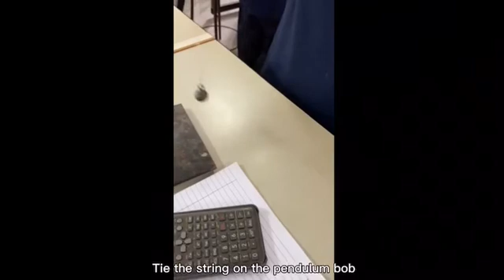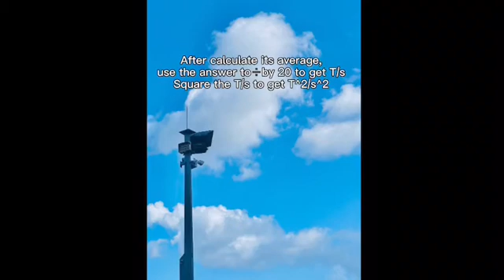SMK TAMAN PELANGI INDAH simple pendulum experiment#physics#kssmf4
hi guys

these are my lovely students from 4S1,they're conducting simple pendulum experiment for physcis interactive video competition.

The winner will entitle to get suprize give away prepared by me😁🥳

in supporting of KSSM syllabus to engage with 21 century learning and kept up with apps,hi-tech gadget &  internet nowaday, everyone is becoming internet savvy👏

wish them good luck& happy watching everyone 😊🌷